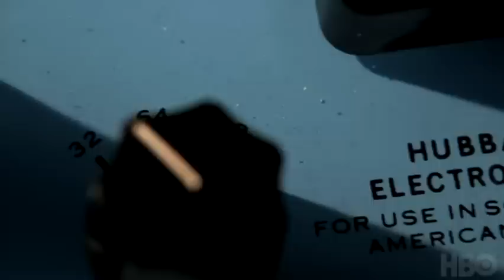'Simpsons' actress Cartwright defends Scientology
Nancy Cartwright, the voice of Bart Simpson, defends the Chuch of Scientology and says HBO's documentary, "Going Clear: Scientology and the Prison of Belief," was "such a lie." (Aug. 3)